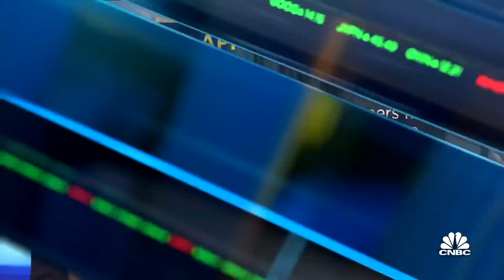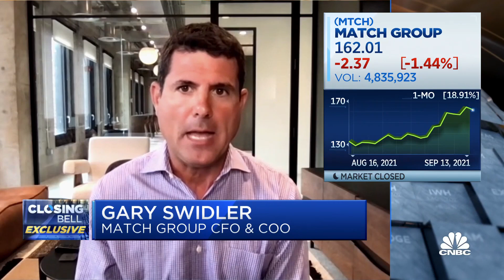Match Group CFO/COO on supporting Epic Games vs. Apple ruling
"We thought that the ruling was a win for consumers and for developers," Match Group CFO and COO Gary Swidler says on Closing Bell of the court's ruling on Friday in Epic Games vs. Apple. Swidler hopes the ruling will cause Apple to adjust its policies to allow Match consumers to pursue a variety of payment options.